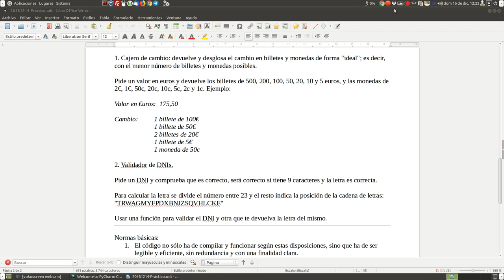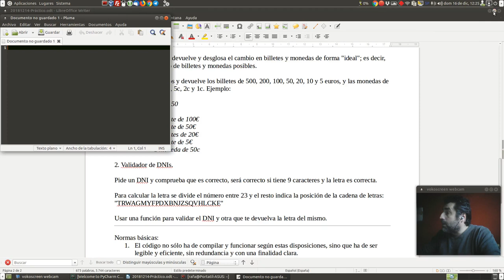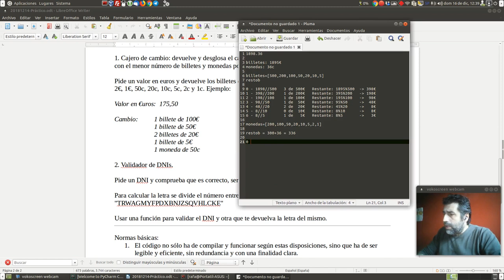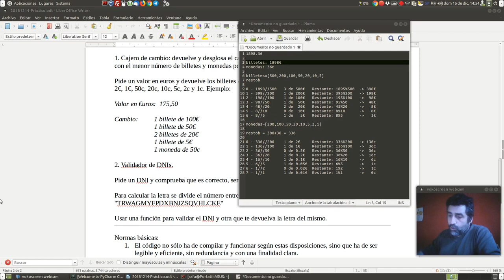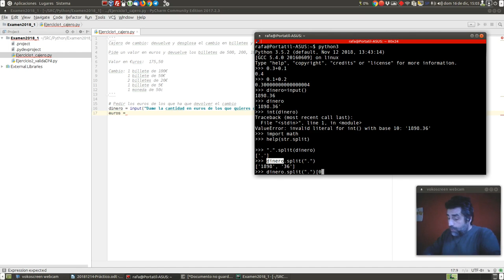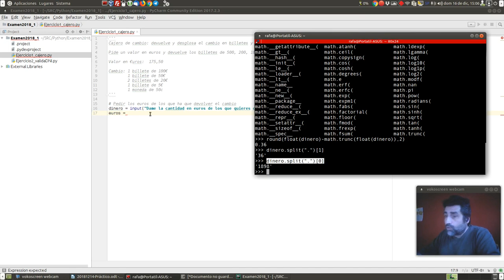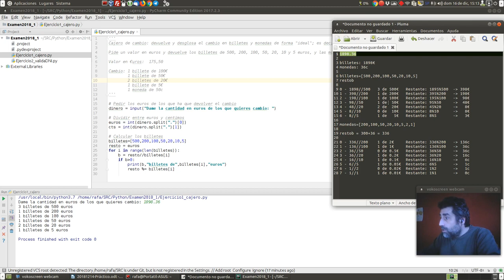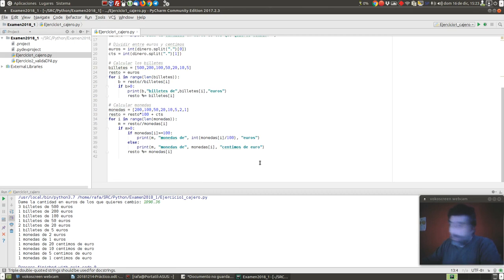Examen DAW IESGC 18/19 (3): Cajero de Cambio en Python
Solución desde cero, grabada en directo y "a pelo" (o sea, mejorable) del ejercicio 1 de Python del examen de Programación del CFGS Desarrollo de Aplicaciones Web del IES Gran Capitán (curso 2018/19).

Cajero de cambio: devuelve y desglosa el cambio en billetes y monedas de forma "ideal"; es decir, con el menor número de billetes y monedas posibles.

Pide un valor en euros y devuelve los billetes de 500, 200, 100, 50, 20, 10 y 5 euros, y las monedas de 2€, 1€, 50c, 20c, 10c, 5c, 2c y 1c. Ejemplo:

Valor en €uros:  175,50

Cambio: 1 billete de 100€
  1 billete de 50€
  2 billetes de 20€
  1 billete de 5€
  1 moneda de 50c